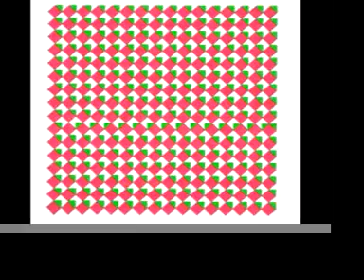Op Art | Youri Messen-Jaschin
® by Swissimage 2005 ® by Suisa 2005 © Op art and music by Youri Messen-Jaschin  Switzerland 2005 © Photography by Pierre-Michel Delessert 2005
® by Swissimage 2005 ® by Suisa ® Prolitteris 8033 Zurich |